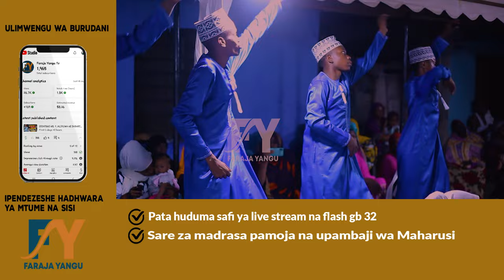SWIFAT NNABAWIYATIL KARIMA QASWIDA YA MITIHANI E (HAIWEZIKANI MAISHA BILA YA MITIHANI)